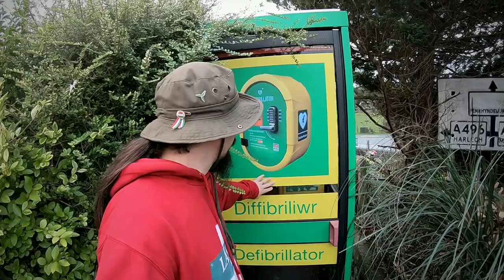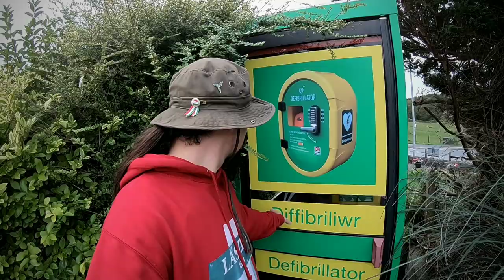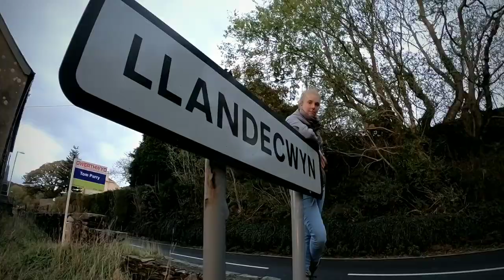[The Sign Hunters] GoPro Quik Story #25 ~ "Around Barcdy caravan park in Llandecwyn" ~ (21.10.2018)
A walk around Barcdy caravan park in Llandecwyn, Wales (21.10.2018)

This film was made by The Sign Hunters.